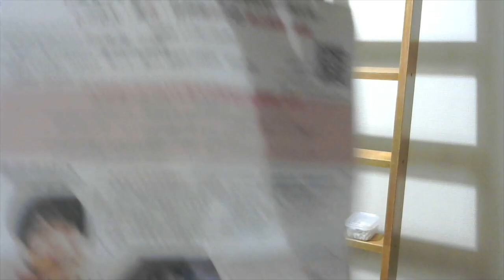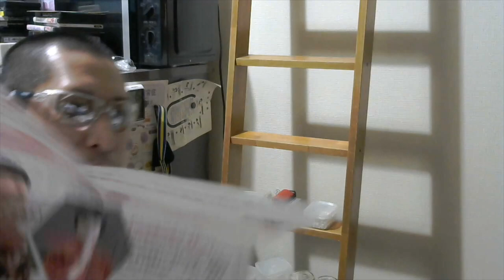豆腐好きな俺の豆豆動画 「豆腐屋あこ」の『ジーマーミ豆腐』と『自家製豆乳』を食う！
動画内で紹介した講演会「生と死を見つめる」の詳細はこちら⇒

買い？度：★★★★

Twitter⇒@yukkituikyasu